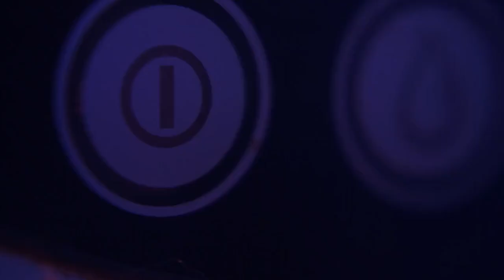Religion, Identity and Power: Turkey and the Balkans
Guest: Assoc. Prof. Ahmet Erdi Öztürk/Coventry University and London Metropolitan University

Presenter: Prof. Scott Lucas

Title: Religion, Identity, Power: Turkey and the Balkans

Launch Day: 20 February 2021

Bio

Dr. Ahmet Erdi Öztürk is an associate professor of politics and international relations and Marie Sklodowska-Curie fellow at Coventry University, GIGA AND London Metropolitan University. He is also an associate researcher (Chercheur Associé) at Institut Français d'Études Anatoliennes and Non-Residence Scholar at ELIAMEP’s Turkey Programme. He is the co-editor of Edinburg University Press’ Series on Modern Turkey and editor of International Journal of Religion. He was a Swedish Institute Pre and Post-Doctoral Fellow at Institute for Research on Migration, Ethnicity and Society (REMESO), at Linköping University, Scholar in Residence at the University of Notre Dame’s Kroc Institute for International Peace Studies. He is the author of more than 25 peer-review journal articles, numerous policy reports, opinion pieces and co-editor of four special issues on religion and politics and Turkish politics. Dr. Öztürk is the co-editor of Authoritarian Politics in Turkey: Elections, Resistance and the AKP (IB Tauris 2017), Ruin or Resilience? The Future of the Gulen Movement in Transnational Political Exile (Routledge 2018) and Islam, Populism and Regime Change in Turkey (Routledge 2019). In January 2021, his first solo-authored book, Religion, Identity and Power: Turkey and the Balkans in the Twenty-First Century is published by Edinburgh University Press. He is a regular contributor to media outlets such as Open Democracy, The Conversation, Huffington Post and France 24.

Timestamps:

1. What does history tell us about Turkey's relationships with Balkan countries? 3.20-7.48

2. In the northern Balkans, many people express Turkish identity or at least an affinity with it. Yet at the same time there's the sentiment of being left behind if not betrayed by Turkey. What is the significance of this paradox? 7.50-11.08

3. How is religion being projected and negotiated by Turkey in the Balkans? 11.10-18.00

4. To what extent does Erdoğan have a religious identity or is he a power politician using and actually manipulating religion to gain advantage at home or abroad? 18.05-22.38

5. What was the catalyst for President Erdoğan's shift in approach in 2013? 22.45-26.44

6. What effect did the failed coup of 2016  have on these calculations over religion and power? 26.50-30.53

7. Has President Erdoğan overreached in this use of religion? 31.00-

Video-editing: Cengizhan Doğan
Interview assistant: Selenay Tüfekçioğlu
Post-designer: Çisem Kar